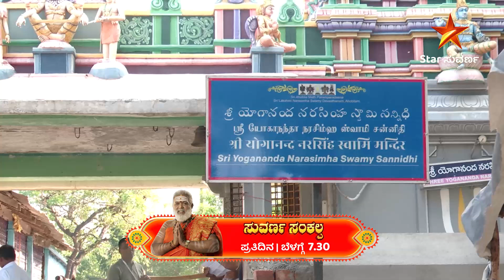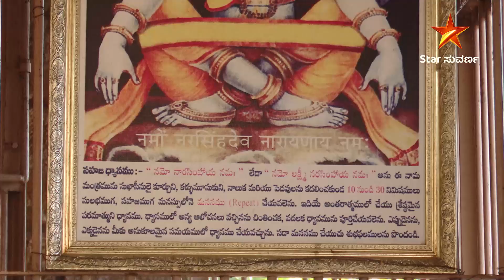Suvarna Sankalpa | Star Suvarna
ಅಹೋಬಲದ ನರಸಿಂಹ ಸ್ವಾಮಿಯ ಮಹತ್ವ ಮತ್ತು ದರ್ಶನ.

ಸುವರ್ಣ ಸಂಕಲ್ಪ ಪ್ರತಿದಿನ ಮುಂಜಾನೆ 7:30